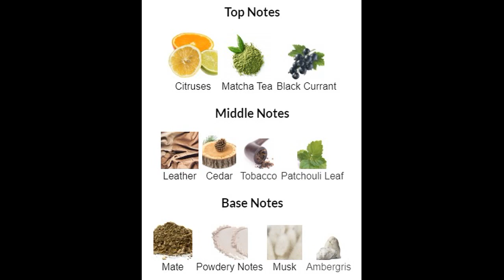SHOW AND TELL - FIRST IMPRESSION NEW NAVITUS AMBROSIA IMPERIALE | NEW SOL DE JANEIRO - The Frag View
Hello Ladies, Ladies, Ladies and Gentleman welcome to the frag view. On this channel we talk about all things fragrance, body care, hauls, unboxing and I might share some tea from time to time. We are all family on this channel so welcome sis, bro, auntie, momma, cousin. In this video, I show you some recent purchase and I tell you my thoughts..however we had a special surprise package that was added to the line up. I hope you enjoy my thoughts .

Fragrances Mentioned
Montale Blue Matcha
Hey Humans Banana Aloe ordered from Amazon

Bikini Season
Do not Disturb
When in Rio